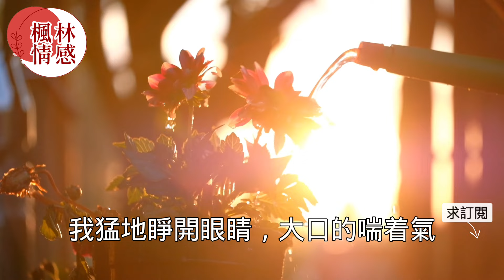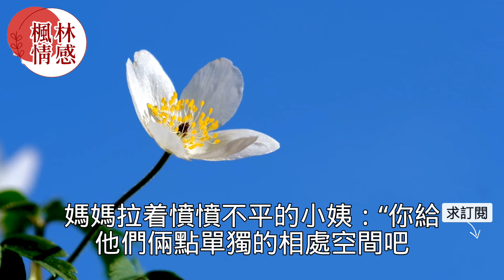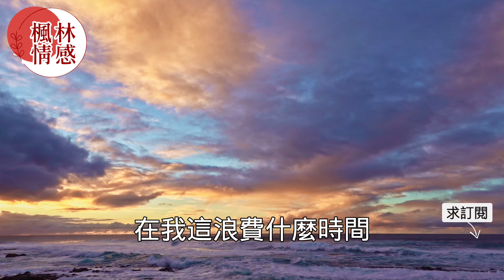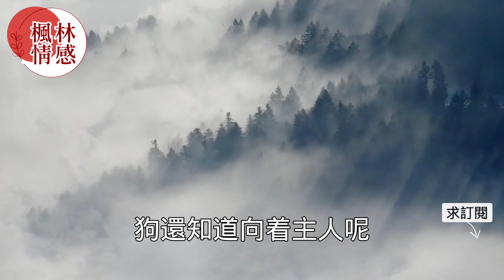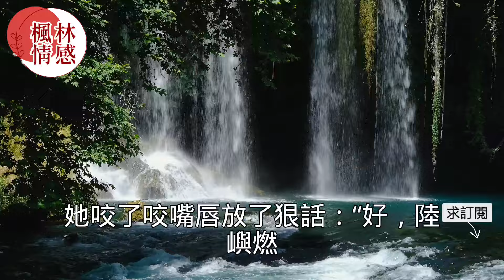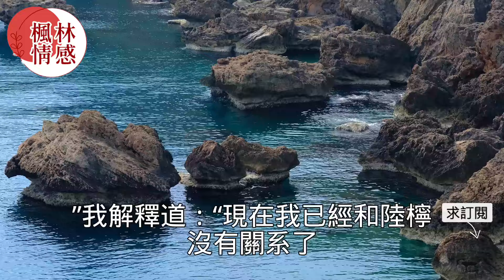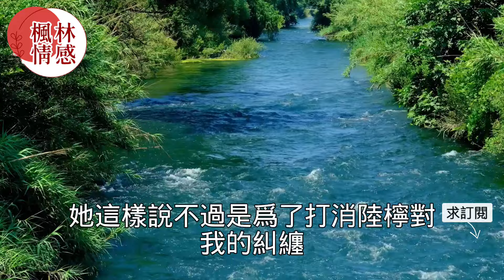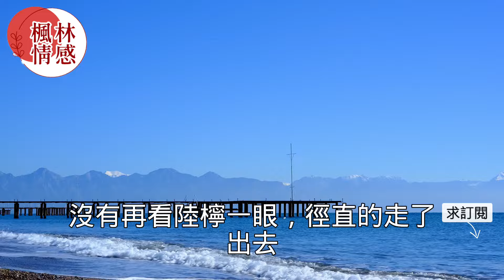未婚妻缺席男友父親葬禮跑去照顧男閨蜜一夜未歸，不料男友意外車禍她漠不關心的態度讓他徹底失望！真實故事 ｜都市男女｜情感｜男閨蜜｜妻子出軌｜楓林情感